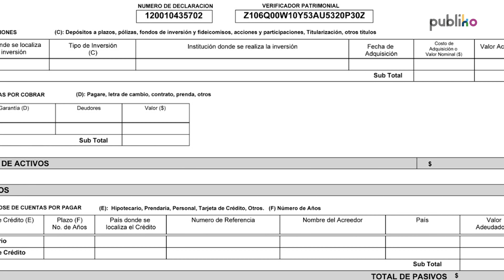YoTeExplico el camino hacia la transparencia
El Gobierno de México tiene un propósito: consolidarse como un gobierno transparente y que no reproduce la corrupción.

En YoTeExplico Héctor Fiesco nos habla de los esfuerzos que se han realizado para lograrlo.

¿Piensas que Andrés Manuel López Obrador va por buen camino?